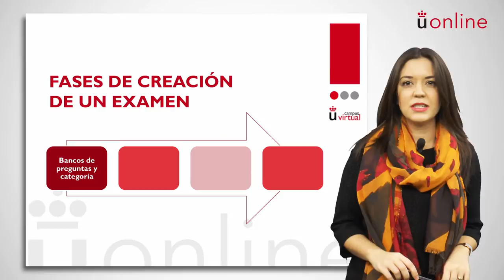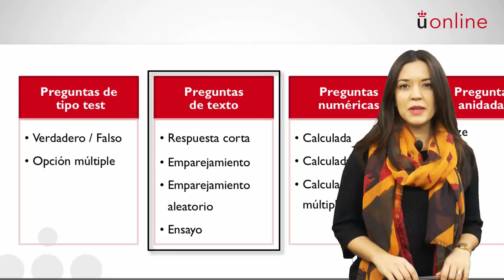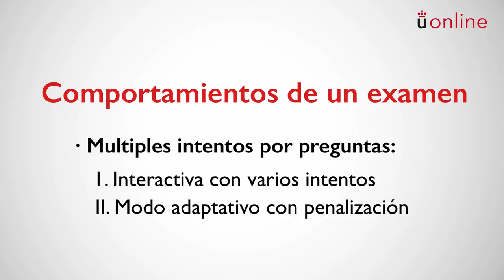Presentación de los exámenes del Módulo III del Curso de Gestión Avanzada de Moodle 2.6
Vídeo presentación sobre los exámenes del Módulo III del Curso Avanzado de la plataforma Moodle.